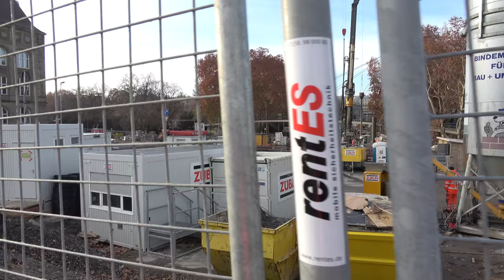Abflug | 8.12.2020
*** Neu ***

Cappuccinokässle:
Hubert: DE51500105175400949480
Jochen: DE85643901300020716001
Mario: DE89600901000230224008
Vielen Dank :-)